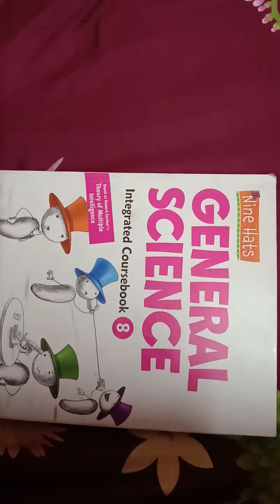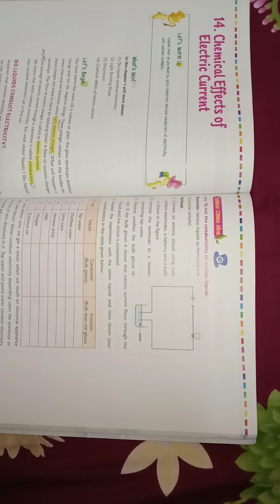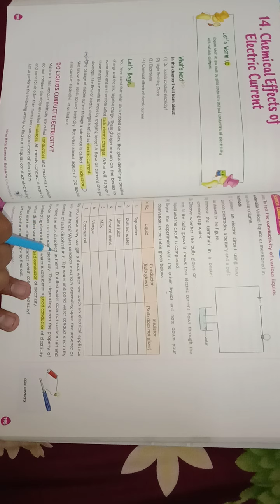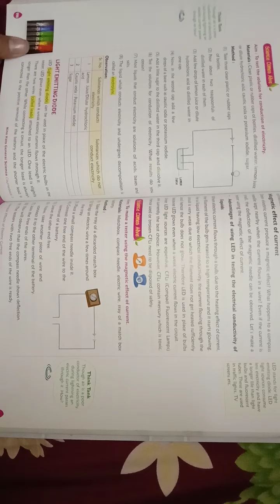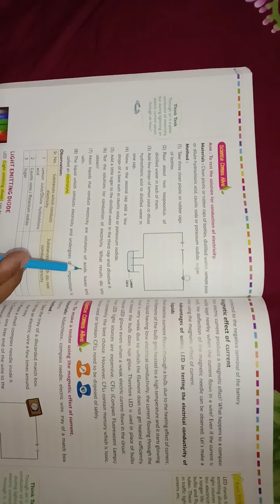CBSE Class:8 Science Chapter-14 (Chemical Effects of Electric Current) Explain Part-02